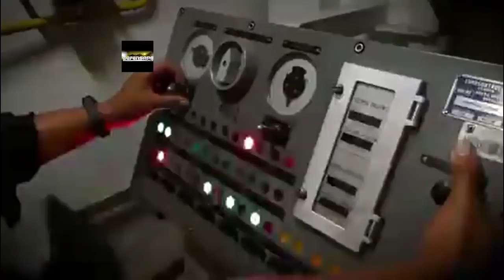Almirante Montoya: Los Espias y Las Fuerzas Armadas del Perú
Los Mismos que votaron por Toledo son los que van a votar por el moradito y despues se quejan!!! Progres de Mierda.
Defensape